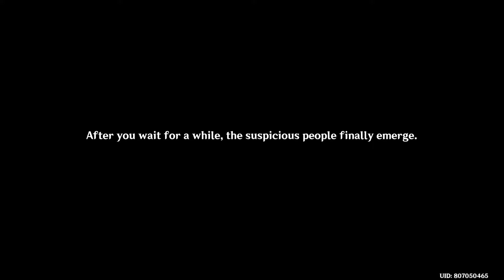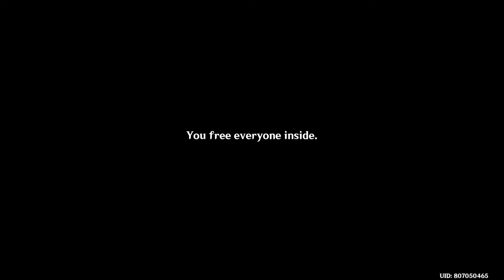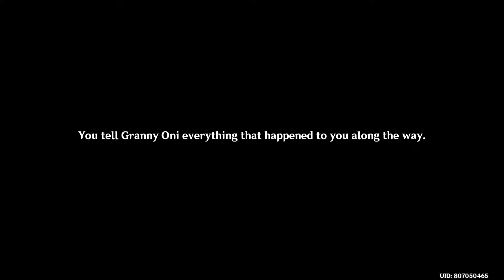Genshin Impact Arataki Itto's Story Quest - Act I: Rise Up, Golden Soul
The Oni race has a diverse character in Inazuma: sometimes valiant, sometimes proud, sometimes eccentric, sometimes wicked.
These countless interpretations of who they are have left strong symbolic impressions behind, but have also caused their distinctive "humanity" to recede into the backdrop.
Which side of the oni will you witness as you search for the "oni who dwells among humans?"